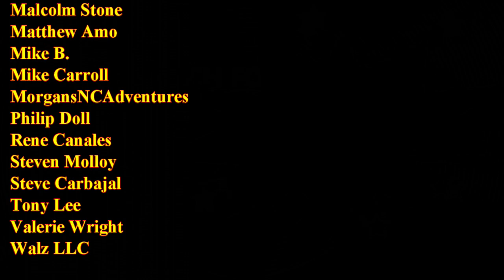SKIN DOCTOR & POKER- Come with me on a trip from Vegas to Bullhead City for OP surgery.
MAILING ADDRESS:
KRIS VOLLMER
5516 Boulder Hwy.

Computer: Dell G7
Editing Software:  PowerDirector 365
Hole Card and Hat Cam:  DBPOWER 4K – D2
Main Camera:  Sony Cyber-Shot DSC-HX80 Wi-Fi Digital Camera